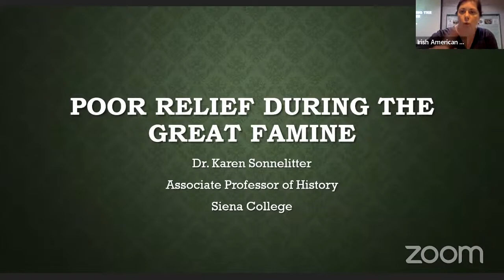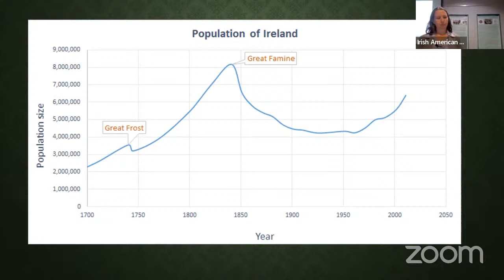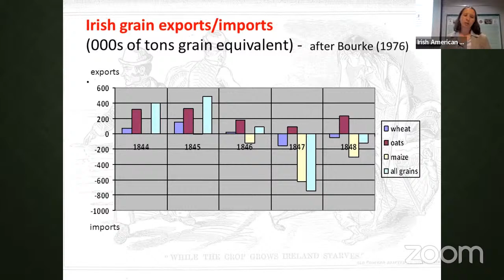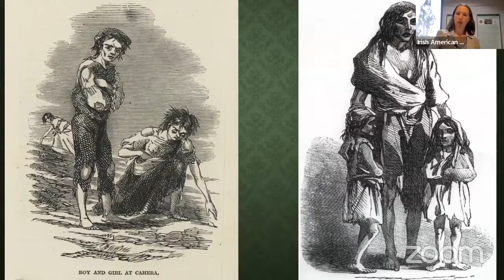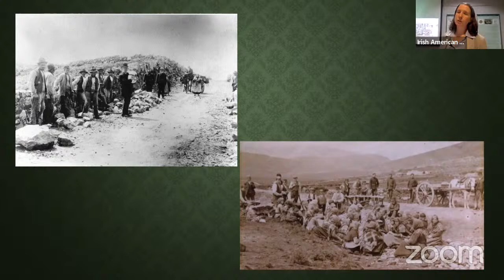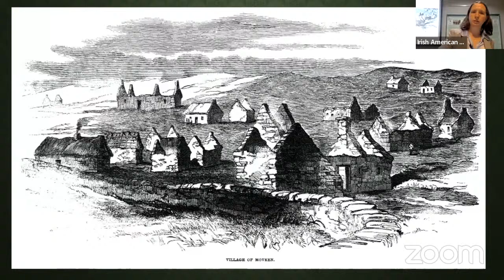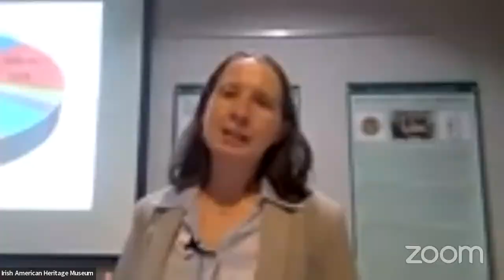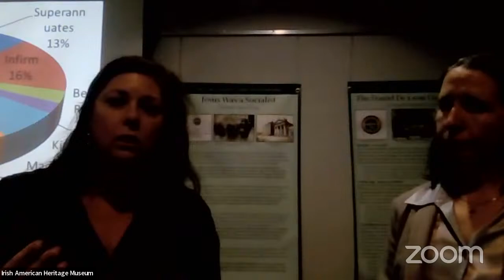Government Relief and Private Charity during the Great Hunger with Karen Sonnelitter, PhD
The tragedy of the Great Hunger occurred at the heart of the vast, and resource-rich, British Empire. The imperial government, however, chose not to use its resources to come to the aid of the Irish poor. The degree to which the British government was responsible for this disaster is still debated among historians. This talk will examine the extent to which people mobilized to provide money, food and clothing to assist the starving Irish. Reports of the disaster prompted fund-raising on an unprecedented scale, which cut across religious, ethnic, social and gender distinctions, with donations coming from as far away as Australia, China, India and South America. The ideological context in which both charity and poor relief existed will also be briefly examined.

Karen Sonnelitter is Associate Professor of History at Siena College, Loudonville, New York. She completed her doctorate at Purdue University. This talk is the second in our new Great Hunger series to commemorate the 175th Anniversary of Black '47.